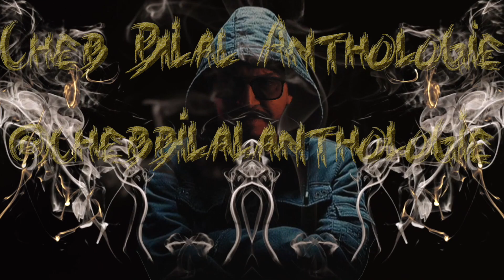Cheb Bilal -Yarabi Sabarni Video Clip 2023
Cheb Bilal @chebBilalAnthologie
Video Clip Du Jour: